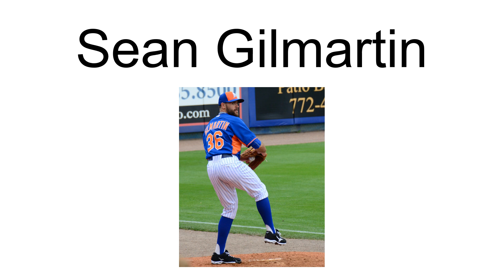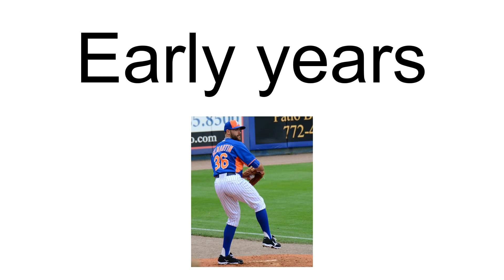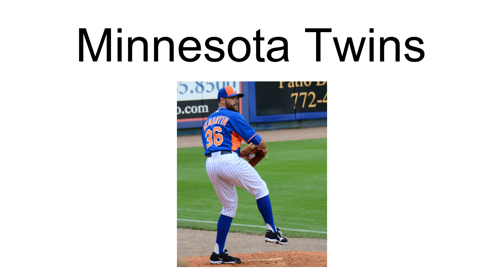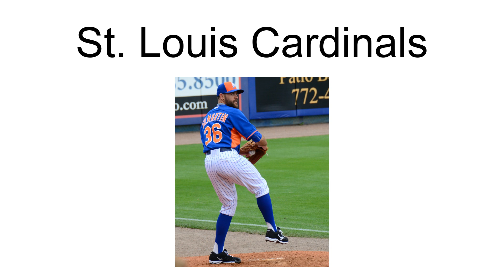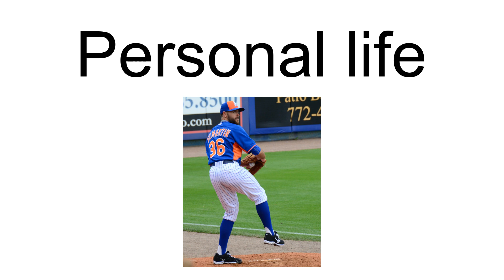Sean Gilmartin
Sean Patrick Gilmartin (born May 8, 1990) is an American professional baseball pitcher in the Tampa Bay Rays organization. He is currently assigned to a minor league position with the Durham Bulls. He previously played in Major League Baseball (MLB) for the New York Mets and Baltimore Orioles. Gilmartin was the 28th overall selection in the 2011 Major League Baseball draft by the Atlanta Braves. Prior to beginning his professional career, Gilmartin attended Florida State University, and was an All-American pitcher for the Seminoles baseball team.